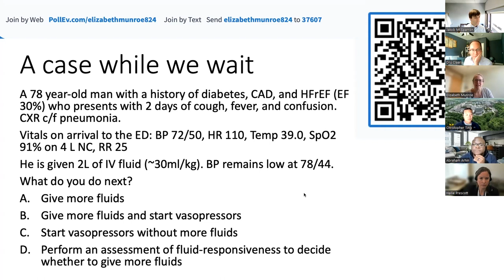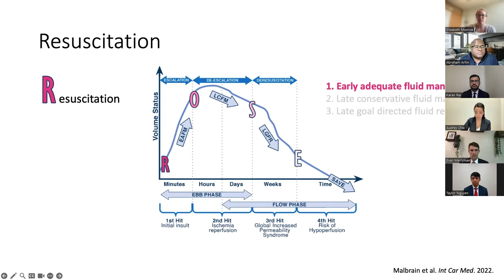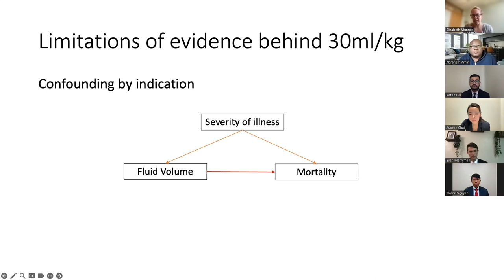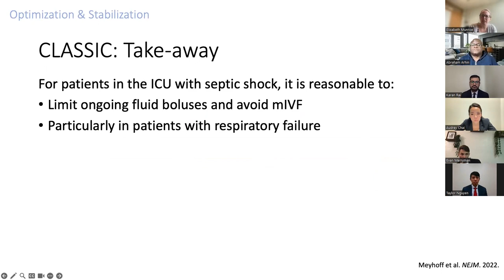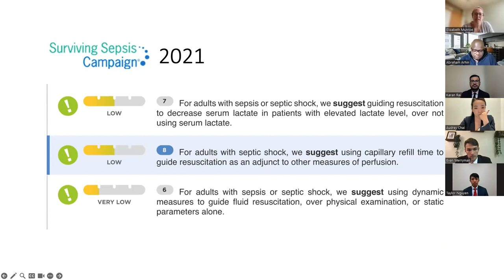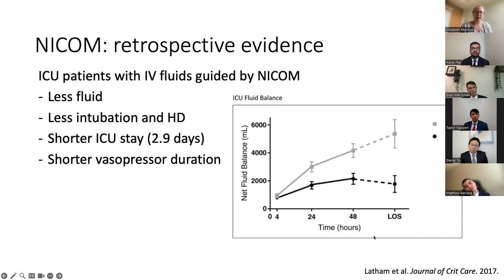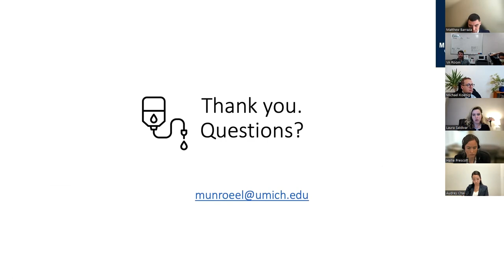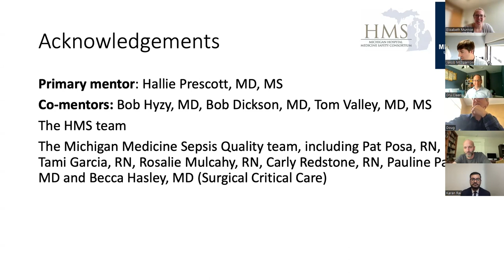Riding the Wave: Fluid Resuscitation in Septic Shock